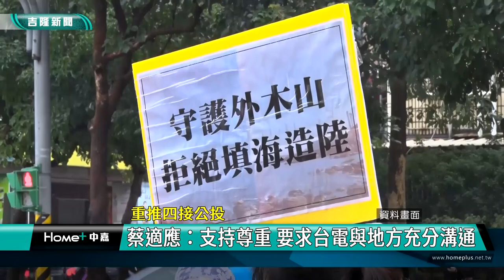蔡適應 公投|基隆 新聞|四接 協和電廠|全國 地方|浮動碼頭 接收站|環評 審查|2023 中嘉新聞|重推四接公投 蔡適應：支持尊重 要求台電與地方充分溝通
基隆護海公投重新推動 蔡適應支持尊重 談四接要求台電與地方充分溝通

（中嘉新聞記者張啓騰/基隆報導）針對基隆護海公投方面宣布將重新推動四接公投，立法委員蔡適應表示對於公投他充分尊重與支持，不過因為公投有分全國性及地方性，他相信提案人與審理的基隆市政府都會秉持相關原則處理，至於四接興建過程的相關配套引發地方疑慮，甚至擔憂會滅港，蔡適應也要求台電需與地方充分溝通，他也會持續參與環評會議，在尊重專業的前提下為市民發聲。

針對基隆護海公投宣布將維持以地方性公投作為主要方向重新推動四接公投，蔡適應表示任何公投案提出他都尊重並支持，不過如果提案單位希望在基隆市轄區辦理公投，提案的內容需符合地方公投的意涵，他相信提案單位及審理的基隆市政府都會依相關原則處理。

而對於四接引發地方疑慮，蔡適應強調推動協和電廠轉型為天然氣避免繼續汙染基隆環境是正確方向，不過興建過程的相關配套台電都必須與地方做充分溝通。

蔡適應也強調相關疑慮在環評會議審查時都會被提出，他也會持續出席環評會議，在尊重專業的前提下為市民發聲。